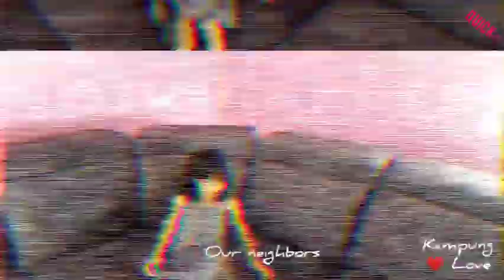QUICK WEEKENDS | KAMPUNG ♥️ LOVE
AHAD YANG SANTAI

HI GUYS!

Semoga terhibur dengan ulah gelagat lucu anak anak di rumah kampung. Siap dangdut dut dut tu 💃💃💃💃💃